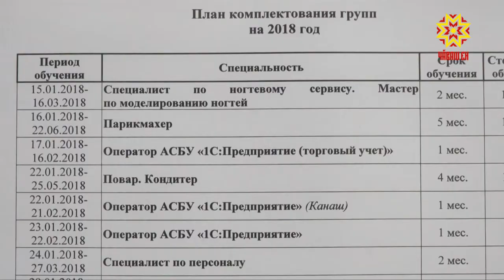Вĕренме нихăçан та кая мар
Шупашкарти «Аспект» вĕренӳ центрĕнчен çулран çул икĕ пин çурă çын пĕлӳ илет, вĕсенчен 500-шĕ - аслă ӳсĕмрисем. Халĕ унта мĕнле професси алла илме май пуррине манăн ĕçтешсем тĕпчерĕç.